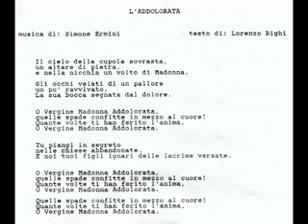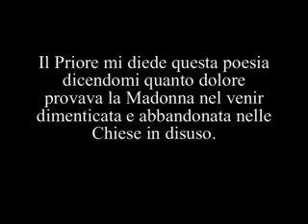L' Addolorata - Don Lorenzo Righi Priore del Bombone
In ricordo del caro Don Lorenzo Righi Priore del Bombone :
Raccolta di 7 Omelie di Don Lorenzo Righi Parroco del Bombone di Rignano sull'Arno FI
Raccolta di 15 Canti Religiosi testo di Don Lorenzo Righi e musica di Simone Ermini
Raccolta di Foto e Video della vita di Don Lorenzo Righi e delle sue Chiese

Se siete interessati ad avere i testi e le partiture dei canti contattate Simone Ermini